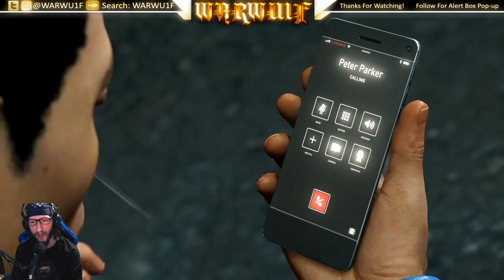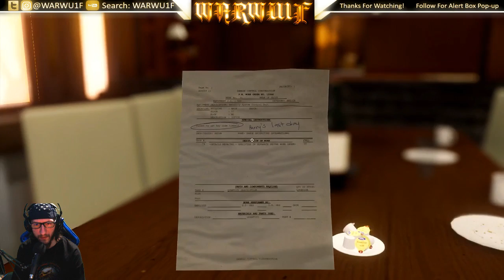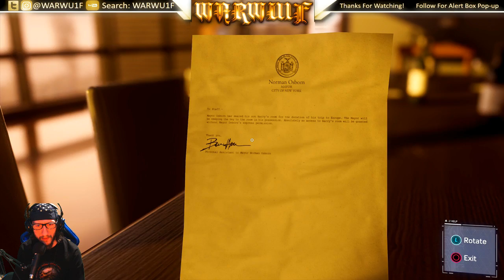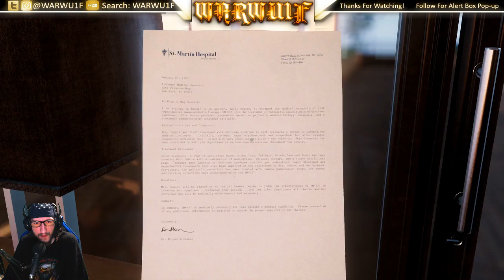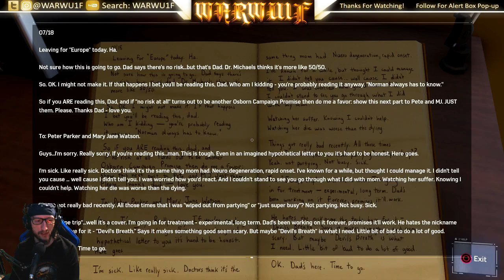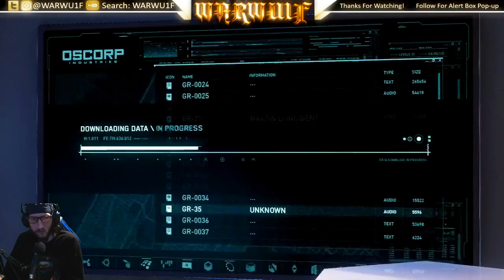(9/12/18) Spider-Man - Day 5 - Let's Try & Finish The Main Story